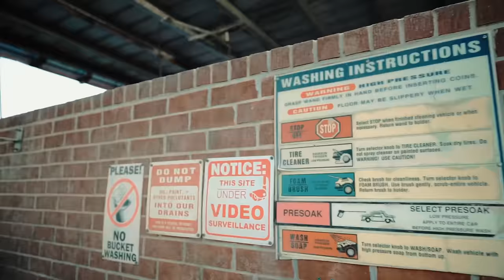Fam0us.twinsss - Rack it (official music video ) shot by @Director Frazier